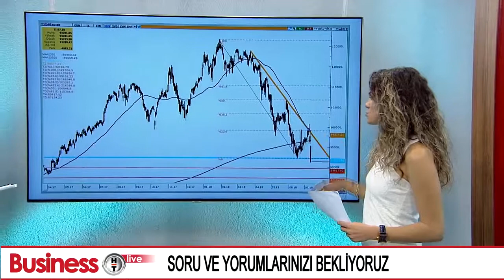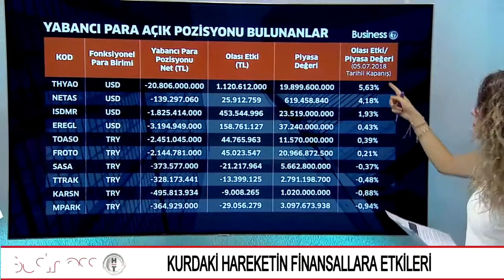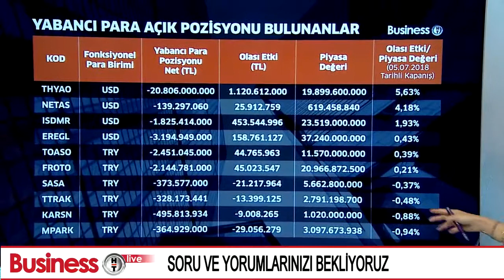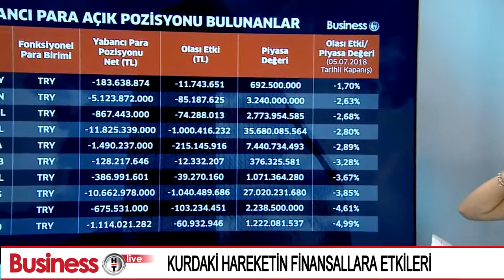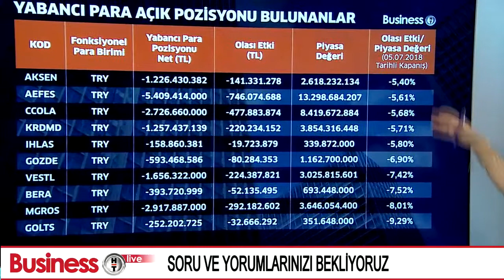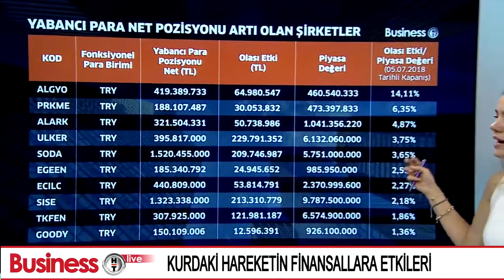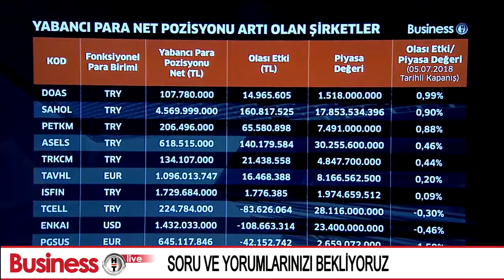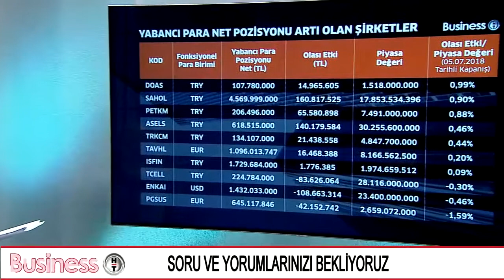BusinessHT Hisse Bülteni 12.7.2018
Gedik Yatırım "Yatırım Danışmanlığı Müdür Yardımcısı" Sn. Beste Naz Süllü, BusinessHT Live Hisse Bülteni'nde Gizem Uzunur'e konuk oldu.